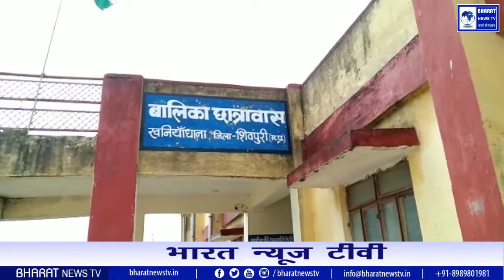राष्ट्रीय ध्वज का अपमान खनियांधाना एस डी एम ने कार्यवाही करने का दिया था आश्वासन